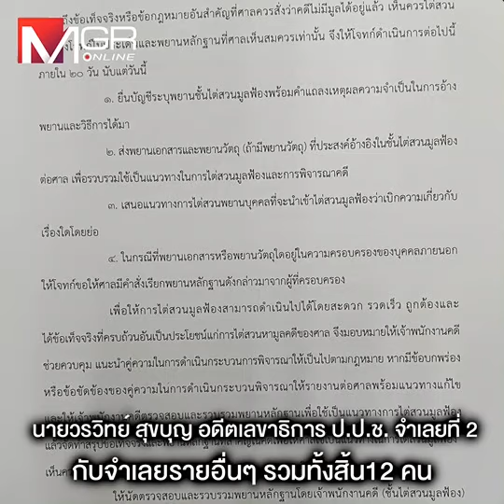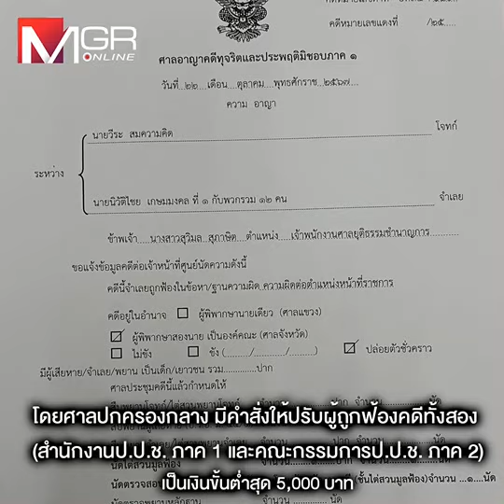ศาลฯ รับคดี “วีระ” ฟ้อง ป.ป.ช. ปกปิดข้อมูลนาฬิกา "ลุงป้อม"